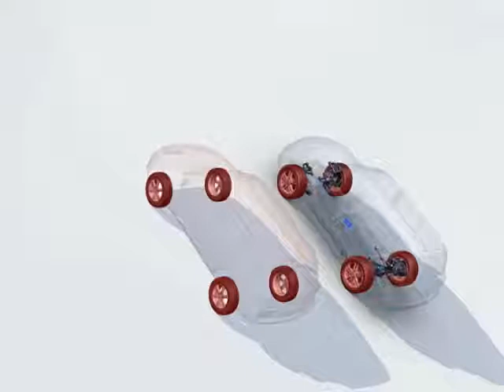Hill start Assist Control HAC Toyota New Zealand